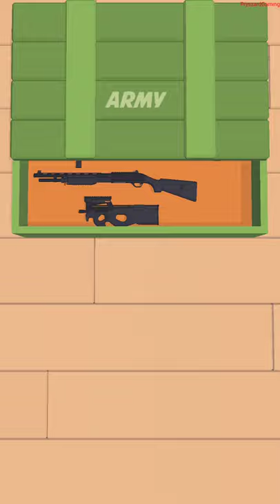Cover The Tracks - Gameplay Part 1 All Levels (Android, iOS) #1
►APP DESCRIPTION
Download From App Store iTunes:

Clean-up the crime scene and avoid any suspicions.
No one should find a single trace!